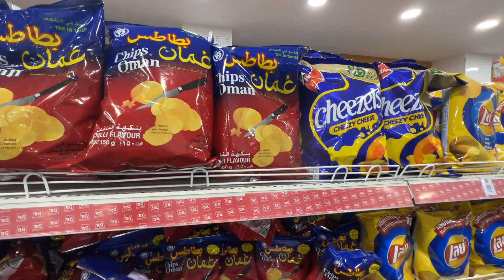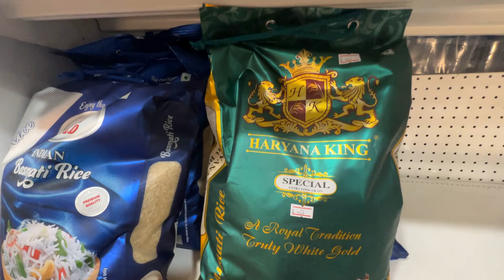Ramez Bangkok, Thailand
Shopping at Ramez in Sukhumvit, Bangkok.  It is comparatively smaller than what's available around, however, this place offers some Middle eastern foods, ingredients, and spices that are hard to find somewhere else.  Pricing is average, and within range.متجر رامز في بانكوك وموقعه بمحاذات شارع رقم ٣ على طريق سكومفيت وبالقرب من من مستشفى رامرانغرات، وفندق غريس المعروف.